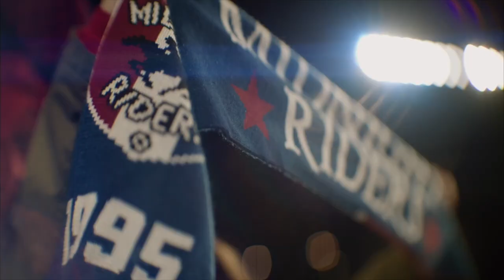Since '96 | Littered with legends, Revolution's roots trace back to Major League Soccer's origins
From humble beginnings in 1996 to a record-breaking season in 2021, the New England Revolution boast a proud and storied history.